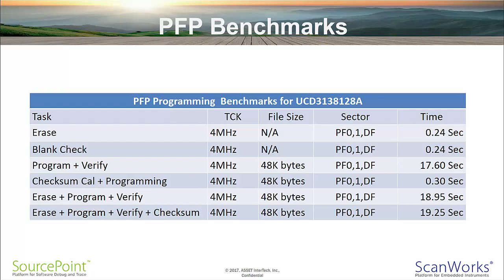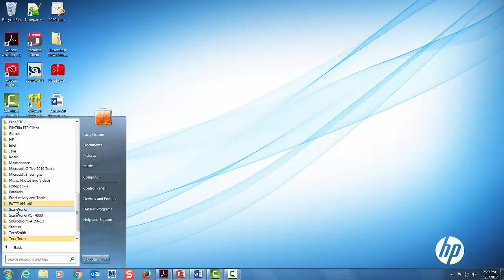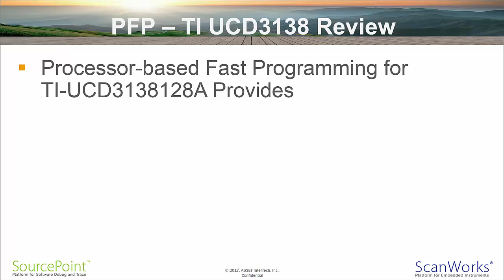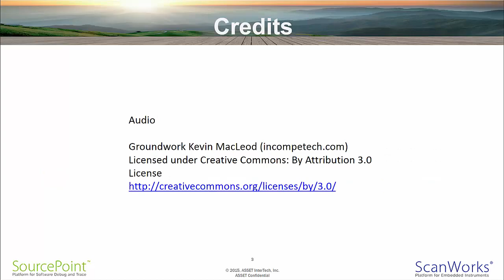Processor-based Fast Programming for TI Power Management UCD3138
ScanWorks® Processor-based Fast Programming uses a target agent that is task specific to configure embedded controllers to gain access to the flash components. By using On-Chip Memory (OCM) and our in-target methodology, we ensure maximum programming speeds and accurate device control with minimal parameters supplied by the end user.